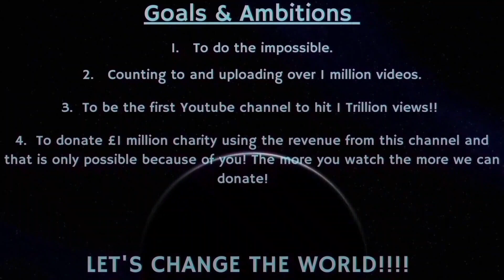Counting to ONE MILLION!!, This is Number 87,782